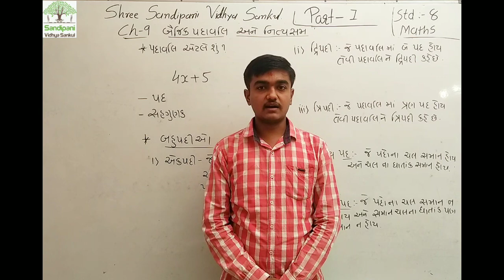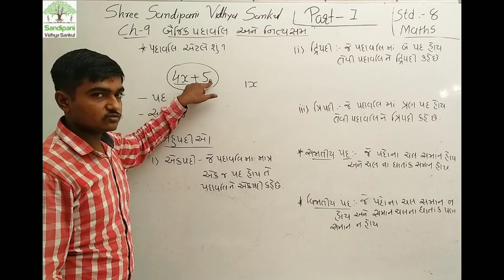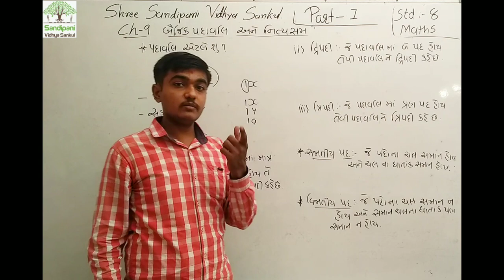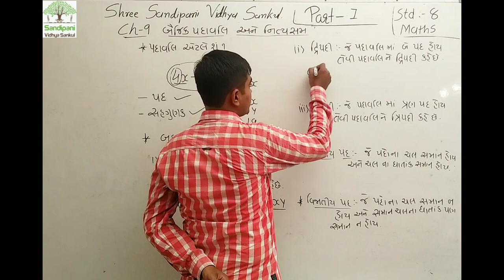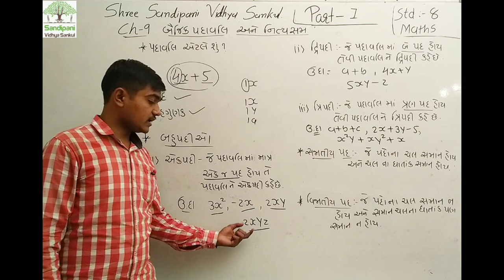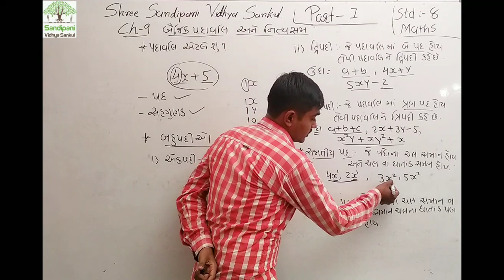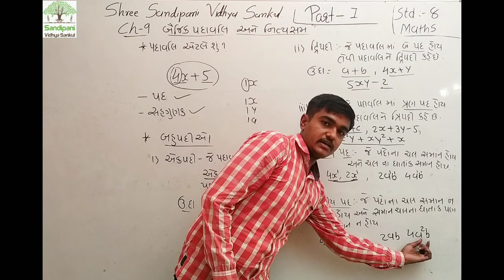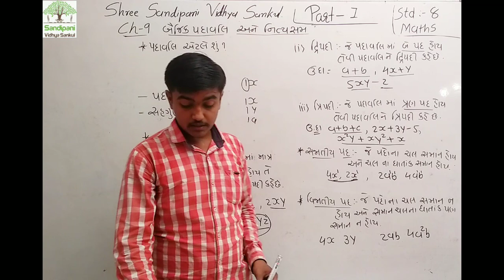ધોરણ : ૮ || ગણિત || ચેપ્ટર : ૯ || ભાગ : ૧